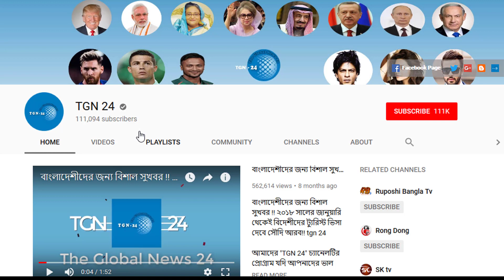সৌদি আরব প্রবাসীরা পুরোপুরি হুঁশিয়ার। অবৈধ ব্যাক্তিকে সহায়তা করলে ১৫ দিন জেল ও ১০০০০ রিয়াল জরিমানা।